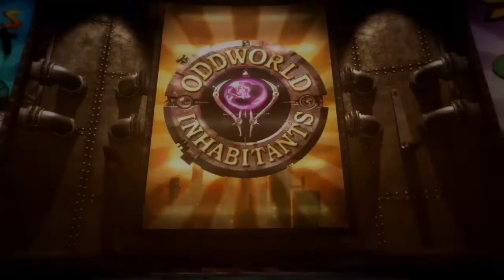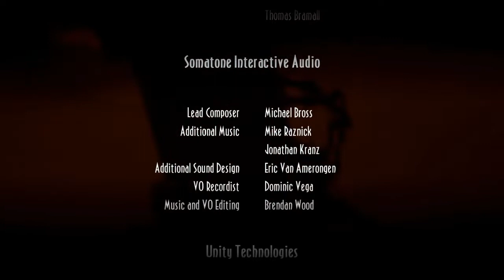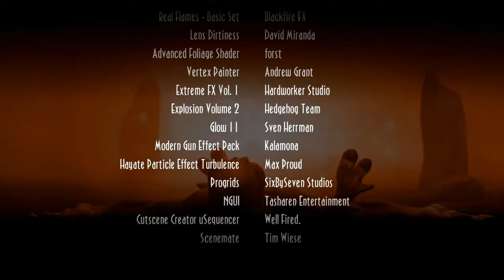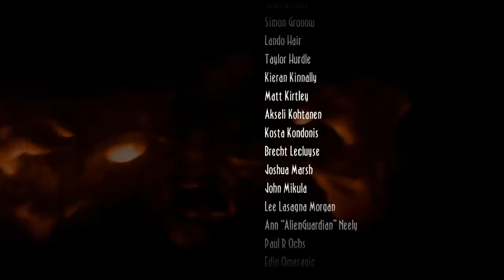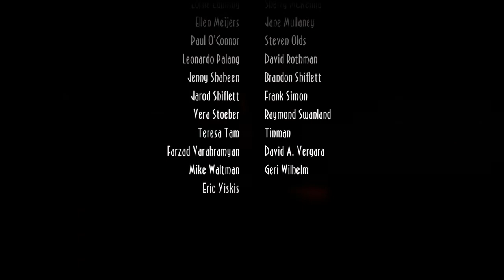Oddworld new 'n'Tasty # GAME PLAY final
deem uma força pra um amigo
do canal gamers-x..gente fina.